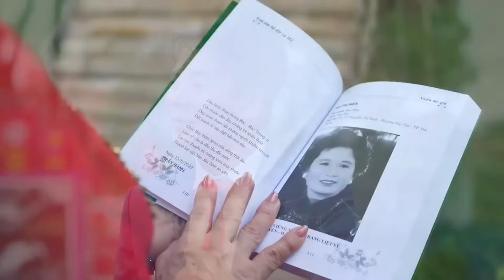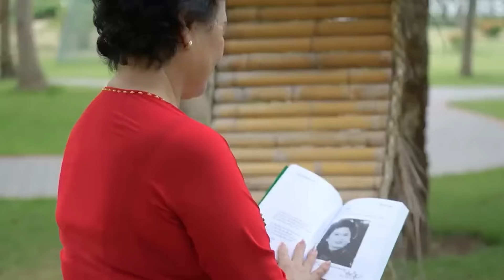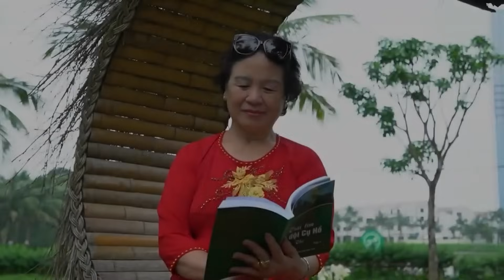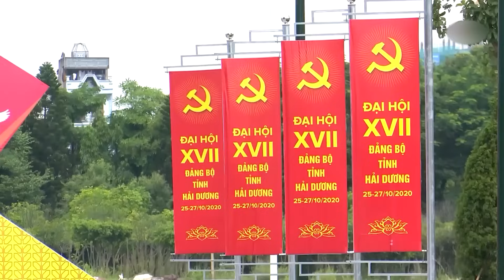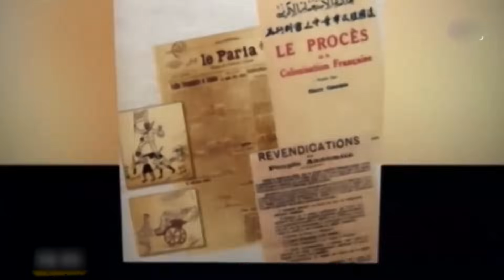Hát Chèo Hay Mới Nhất 2023 - Những Giọng Hát Chèo Hải Dương Đốn Tim Người Nghe